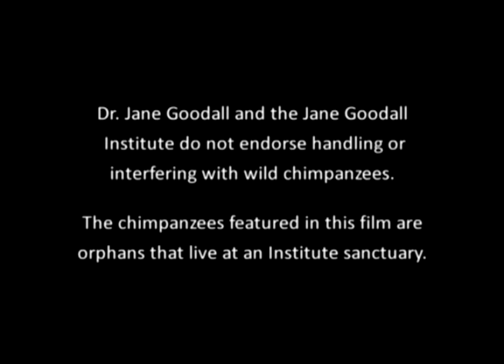The Chimpanzees of Tchimpounga Sanctuary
A video montage of our chimps at the Tchimpounga Sanctuary in the Republic of Congo.
Music: Umfazi Omdala by Johnny Clegg from the Wild Chimpanzees Soundtrack